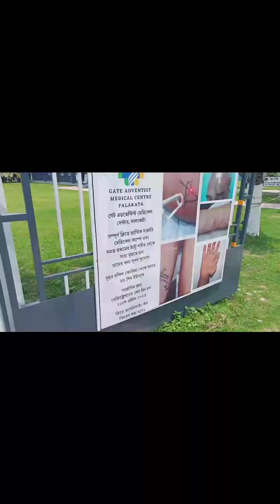শরীরের টেটু তুলুন একদমে বিনামূল্যে falakata mison Hospitale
reels
reels
reels